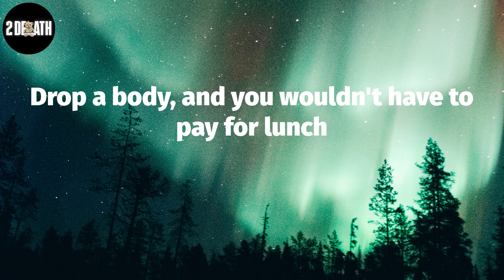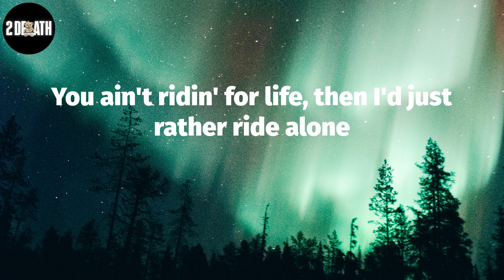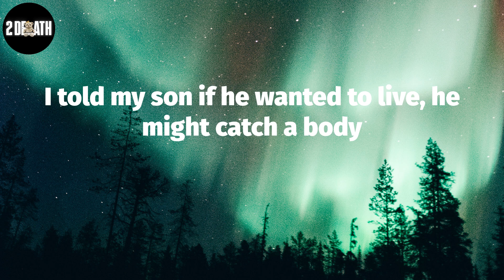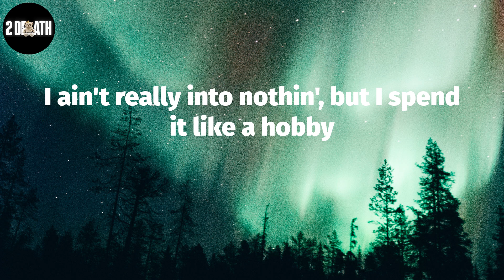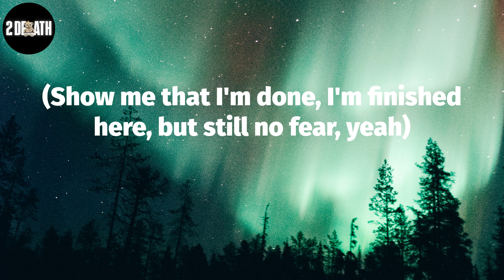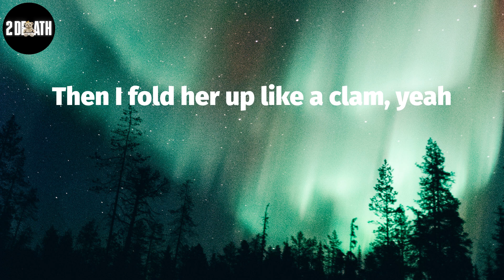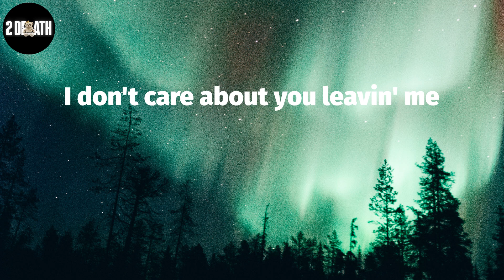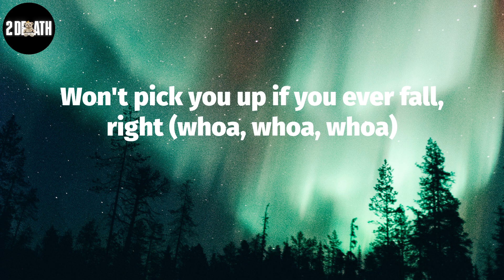Young Thug, "Droppin Jewels" (Lyric Video)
Young Thug, ""Droppin Jewels"" Lyrics:
(Show me that I'm done, I'm finished here, but still no fear, yeah)
Ain't no more reminiscin'
Ain't no more judgin', no intuition
(Tell me why I'm livin', why am I remaining here?)
I was smokin' 'Scotti, but not Pippen
I taught my son how to stack that shit to the ceilin'
Drop a body, and you wouldn't have to pay for lunch
I told my dawg I'm ridin' whether he right or wrong
I done got big, they record my life through a drone
I told my bitch to stay behind me, I'm in my zone
She like, "How the fuck you ain't never wrote a song?"
Same reason your fine ass ain't never wore a thong
You ain't ridin' for life, then I'd just rather ride alone
Bought you a spot, now you don't never gotta go
Yeah, I told my nigga I'ma drop the jewels on him
You gotta go through this shit with your heart, you can't snooze on it
It's bad, you better get rid of it or lose on it
I know you heard that old sayin' about bad fruit, homie
Huh, if you can't beat 'em, knock it out 'em
If you gon' kill 'em, better not be sloppy
I told my daughter, "Keep one in the head," she ain't gotta cock it
I told my son if he wanted to live, he might catch a body
I told my son he ain't a cheerleader but he might gotta catch a body
His driver named Joe, but he still can't do it sloppy
I just hopped up out that Ghost, I been drivin' a dead body
I ain't really into nothin', but I spend it like a hobby
I was locked inside the trap, didn't think about it, but I got out it
Now my cars and clothes exotic
Ain't 6ix9ine, but two hoes with me right now, you can call me Shotti
I been droppin' all my Vicks and now the FBI won't stop me
Got this shit on fire like Takis, nigga, whoa, whoa, whoa
Yeah, they complimentin' my new Rolls-Royce
TV in the front of that motherfucker like a tour bus
Spirit of Ecstasy got me feelin' so blessed, you see
I told my bitch I was 'bout to go shoot up Treaster Tree
Half a million dollars on my dawgs and all my cars
Couple millions to my mama and my pa
Got the sniper on the roof for niggas tryna act hard
I just bought a brand new coupe, and it's a black Jaguar
Matte black, old Trans Am, thank you, ma'am
We gon' make us a pornstar video, new cam
I came up just watchin' my pop gamble my food stamps
I just cause cramps, I don't go back and forth with tramps
Baby, we stamped, just for that, I'ma call you "Ma'am"
Got the T-Rex, I just gave my daddy the Cam
I got the sheets wet
Pick that lil' bitch up, then I slam her like I'm from B-X
Then I fold her up like a clam, yeah
It was dark, then I came to the light
I was poor, and now my doors suicide
I don't know how to make it right, right
Bought four Birkins for you, keep it light, light
I don't care about you leavin' me
I got no time to try to make it right
I just hope you find another life
Won't pick you up if you ever fall, right (whoa, whoa, whoa)